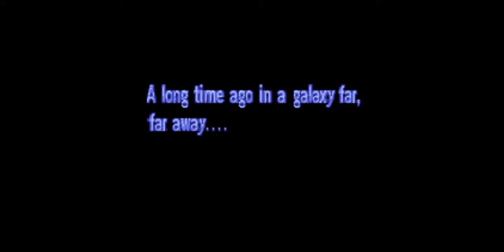Super Star Wars: Return of The Jedi (SNES) - part 1